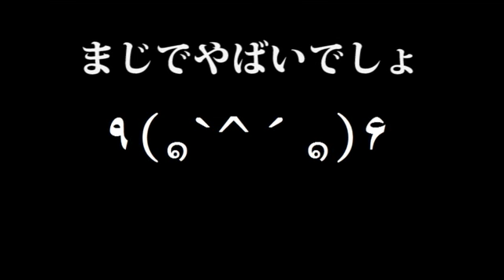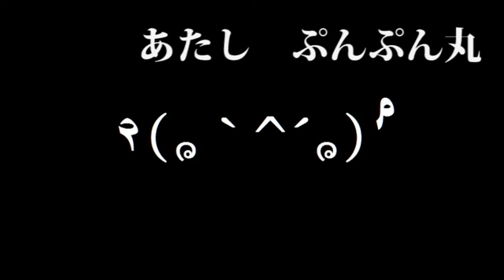【結月ゆかり】 激おこぷんぷん丸 【まじおこオリジナル】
◆おこ→激おこ→激おこぷんぷん丸→ムカ着火ファイアー→カム着火ｲﾝﾌｪﾙﾉｫｫｫｵｵｵｳ→激おこスティックファイナリアリティぷんぷんドリーム